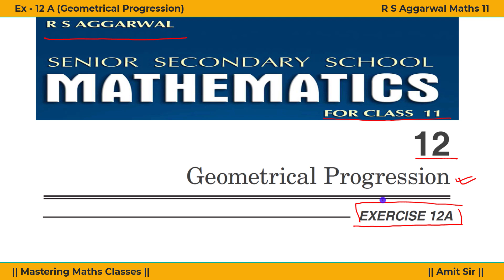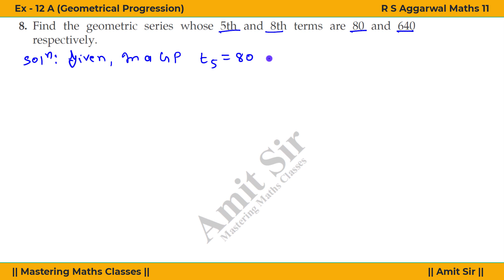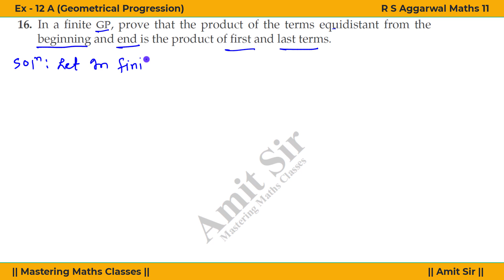Class 11 Maths Chapter 12 R S Aggarwal | Solution | Geometrical Progression | Ex - 12A (Q1 - Q18)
Class 11 Maths Chapter 12 R S Aggarwal | Solution | Geometrical Progression
Book - R S Aggarwal Mathematics
Class - 11th
Chapter - Geometrical Progression
Exercise -  Ex - 12A (Q1 - Q18)